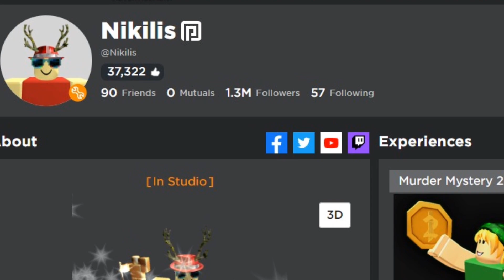MM2 Navidad NOTICIAS!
MM2 Navidad está cerca... ☃️

MM2 NAVIDAD 2023!